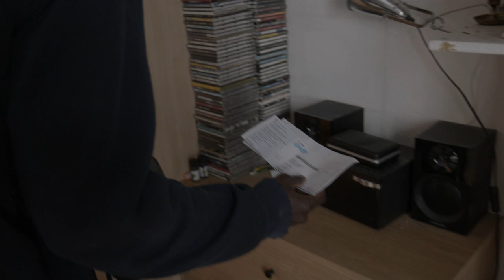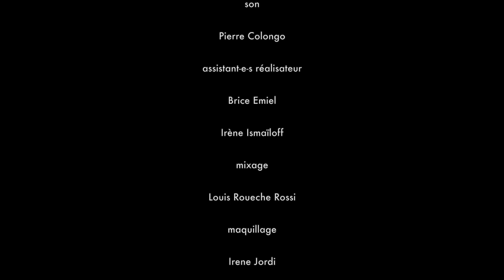Ma Life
Comédie sentimentale